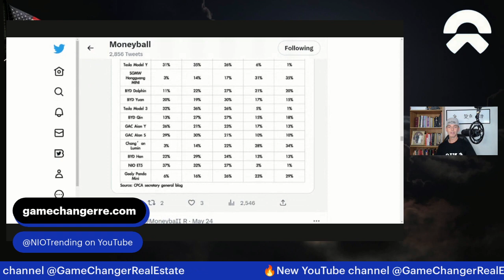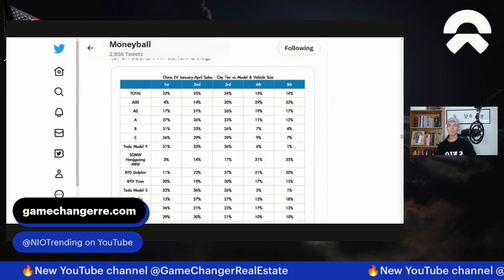🚨NIO vs Tesla 😳 TSLA v NIO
@GameChangerRealEstate 🔥Real estate investors check out the new channel!
I'm not an attorney or a financial advisor. I like research, real estate, and🏀!